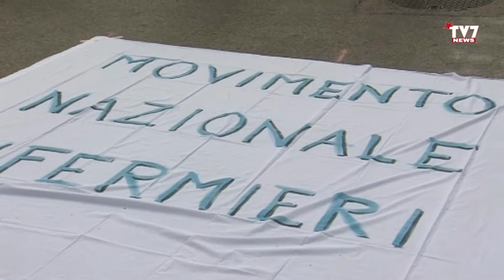PROTESTA INFERMIERI, PALLONCINI ROSSI PER MEDICI E COLLEGHI VITTIME DEL COVID-19.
Nuova protesta degli infermieri davanti alla Prefettura di Benevento per chiedere maggiore tutela e sicurezza lavorativa oltre che stipendi adeguati alla mole di lavoro che, quotidianamente, sostengono nelle strutture sanitarie e a domicilio.
L’emergenza sanitaria ha, infatti, messo a dura prova la categoria in condizioni professionali inaspettate con orari continuati ed estenuanti.
Palloncini rossi tra le mani di ogni manifestante per le vittime del Covid-19, liberati tutti in cielo per ricordare i colleghi, medici ed infermieri, infettati e poi morti a causa delle carenze di protezioni e dell’assenza di norme atte a difenderli sul luogo di lavoro.
Un omaggio a tutti gli operatori sanitari che hanno lottato sul campo con forza e determinazione per prestare fede ad un giuramento umano e professionale.